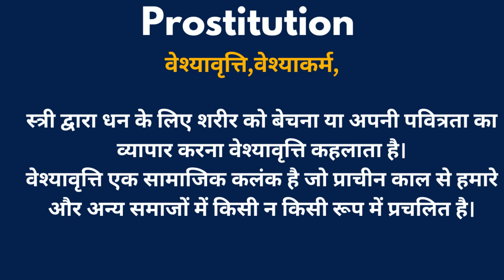Prostitution Meaning in Hindi/Prostitution का अर्थ या मतलब क्या होता है.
Prostitution meaning in Hindi.
Prostitution का अर्थ या मतलब क्या होता है.
Prostitution Matlab kya Hota hai.
Prostitution Hindi Meaning.
Prostitution explained in detail.
prostitution
वेश्यावृत्ति,वेश्याकर्म,
स्त्री द्वारा धन के लिए शरीर को बेचना या अपनी पवित्रता का व्यापार करना वेश्यावृत्ति कहलाता है।
वेश्यावृत्ति एक सामाजिक कलंक है जो प्राचीन काल से हमारे और अन्य समाजों में किसी न किसी रूप में प्रचलित है।